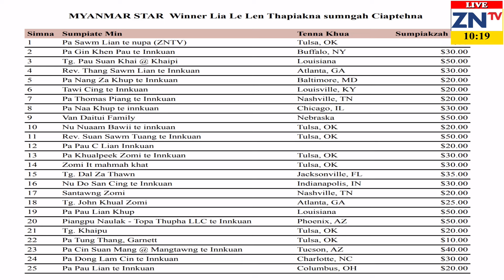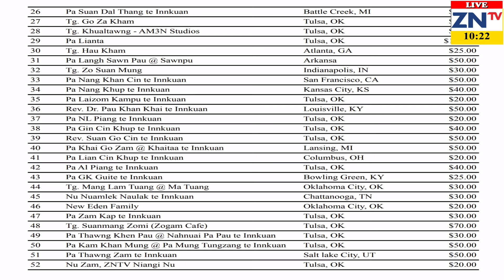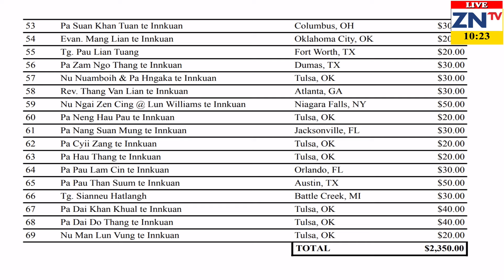Le Len Thapiakna Sumngahna Sazian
Zomi National TV News:
ZNTV tungtawna Le Len Thapiakna ong kipia teng sazian simkhiatna hi.